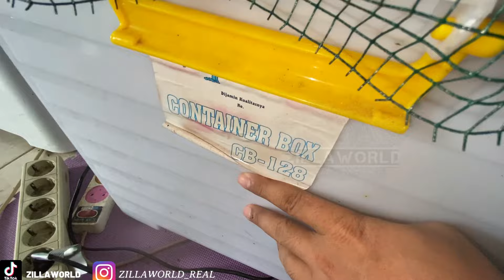KONDISI SEMUA IGUANA SETELAH MAKAN KEKENYANGAN!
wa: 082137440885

semoga menginspirasi